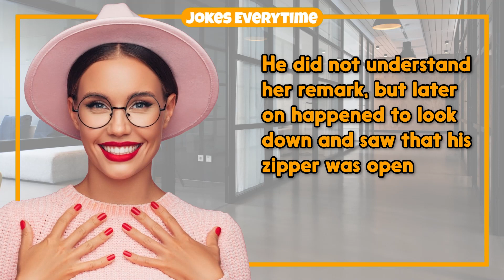Dirty Joke – Your Zip is Open | Jokes EveryTime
0:00 - Intro
0:06 - The Joke
0:59 - More Jokes